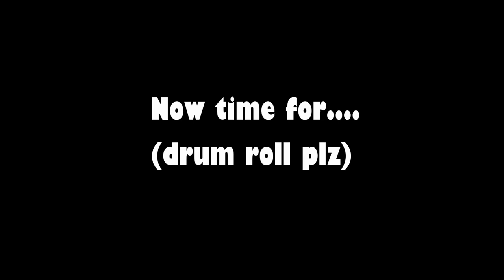WE SAW A ZEBRA HORSE!?~Field Trip Vlog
Hey guys today I wanted to post my end of school year field trip! We went to a zoo and a college! Thank you guys for tuning in a watching. Are the vlogs getting old? Tell me down below!

Sneaky Snitch by Kevin McLeod